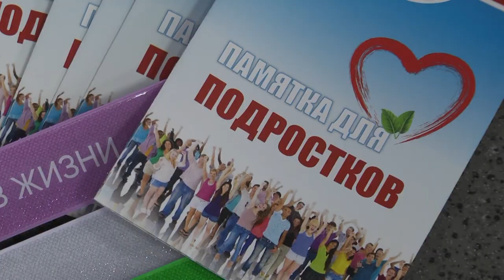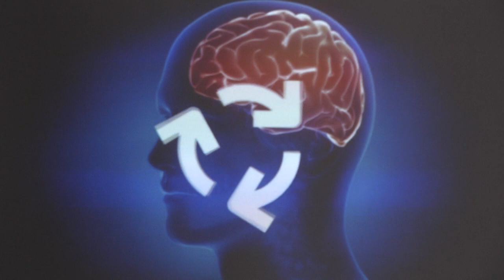Щёлковским студентам рассказали о пользе здорового образа жизни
«День трезвости» - так называлось мероприятие, которое состоялось в структурном подразделении Щёлковского колледжа. С его учащимися провели беседу о пагубности употребления наркотиков, алкоголя и никотина. Подробности далее.